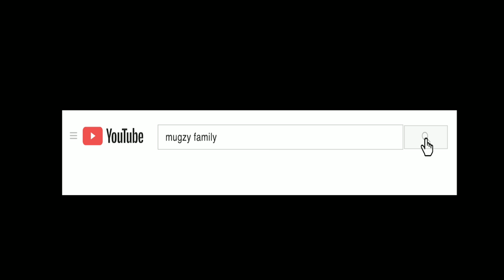Whisper challenge- Couple's Edition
Hey Fam Jam!

Happy Sunday.
So we decided to participate in a fun YouTube trend the other night and do the Whisper challenge.
Congrats to our winner Dumisani Thebe!

Did you like our  intro?! We are so thankful to our creative director: Instagram: @king_jonty
Contact him for pricing & information on how to get any videos for work or fun to pop!
Music for intro: @hsmukofficial

Follow our other social media platforms to get more doses of our crazy family
Ruvi: Instagram- @norahrue; Snapchat- @zimbrinyo_queen
Nash: Instagram- @zimbrinyo1; Snapchat- @zimbrinyo
Ano: @ano_siah